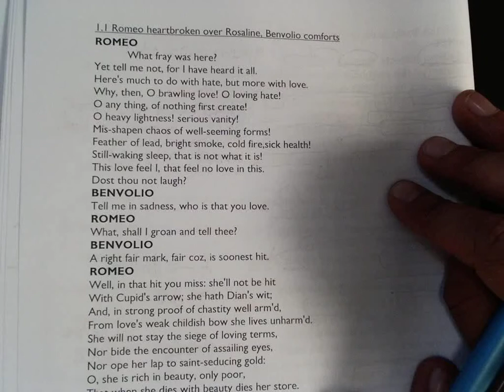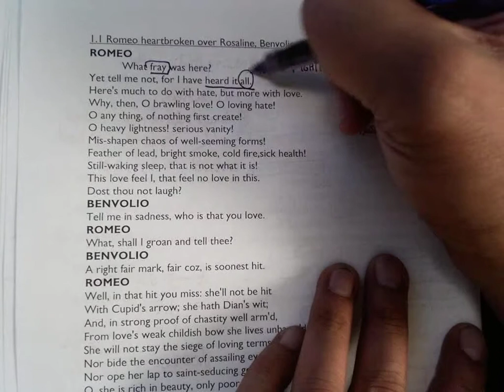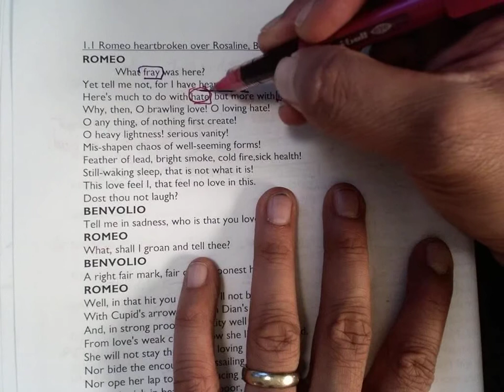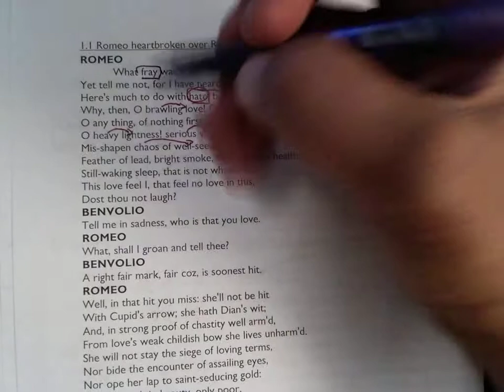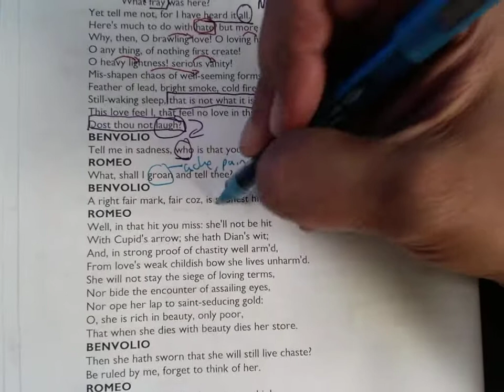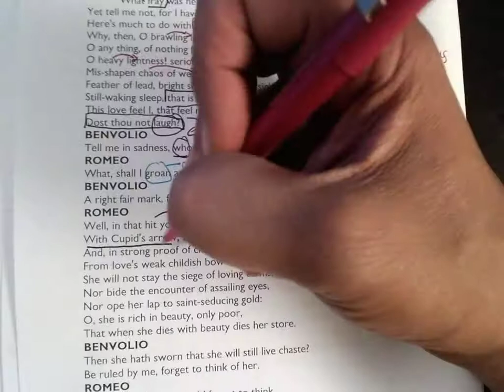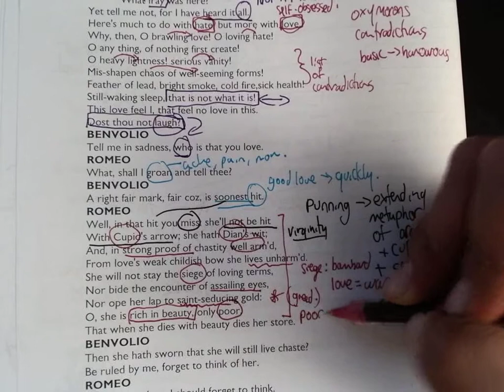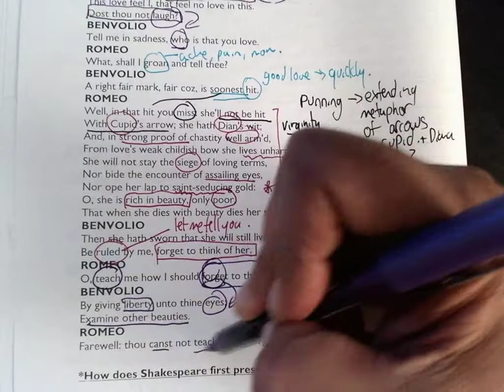R&J 1 1 Romeo first